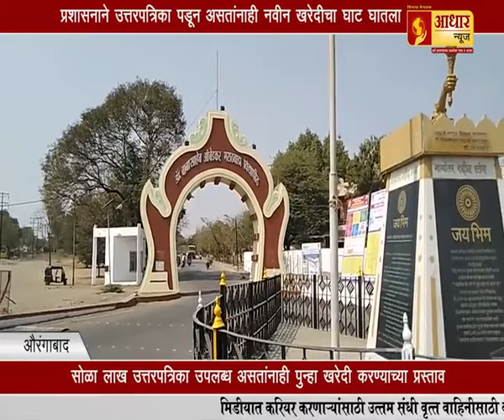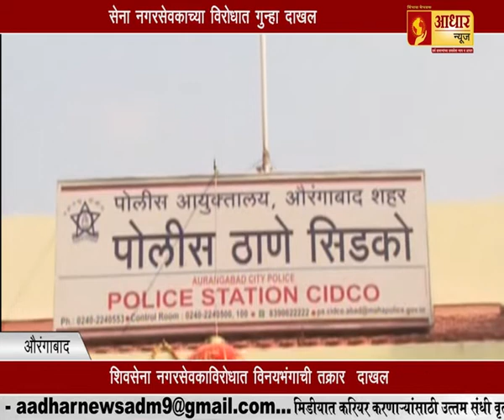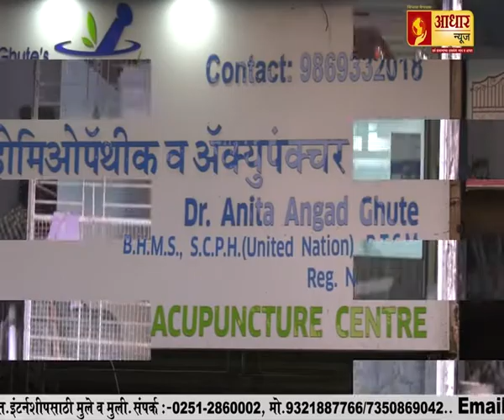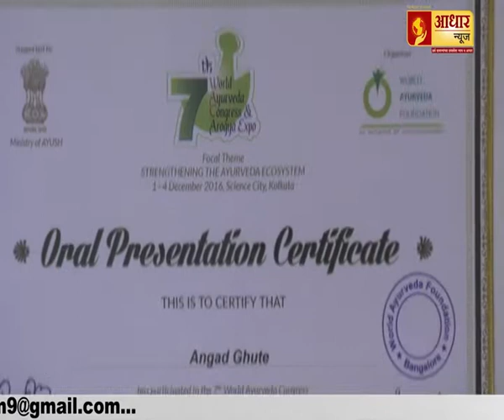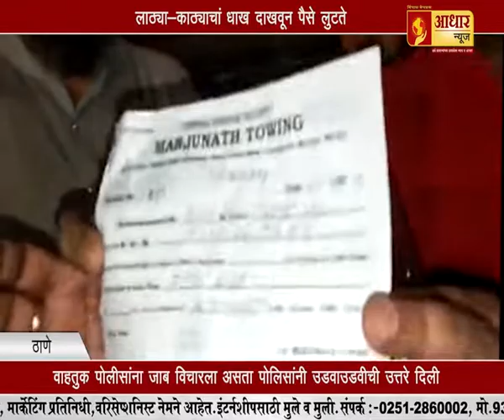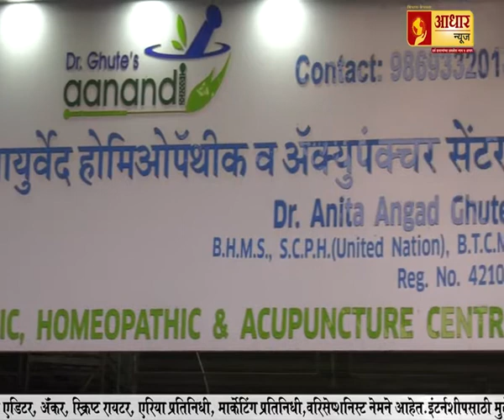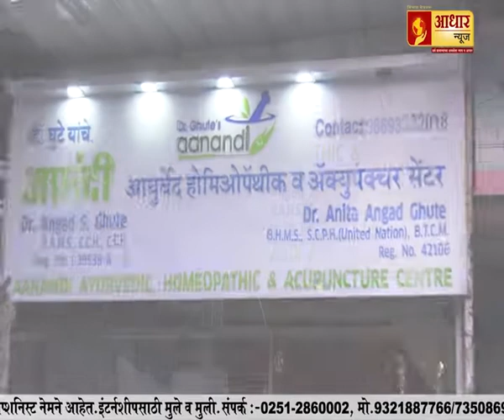वीर जवान नितीन राठोड बुलडाणा - तुझे सलाम